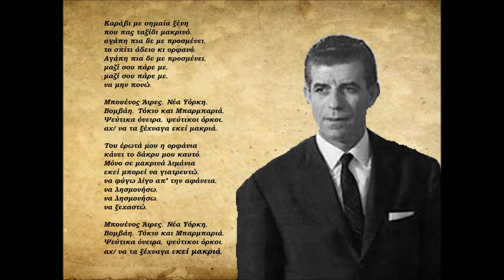Καράβι με σημαία ξένη Γρηγόρης Μπιθικώτσης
Καράβι με σημαία ξένη
Γρηγόρης Μπιθικώτσης
Κώστας Βίρβος
που πας ταξίδι μακρινό,
αγάπη πια δε με προσμένει,
το σπίτι άδειο κι ορφανό.
μαζί σου πάρε με,
να μην πονώ.

Μπουένος Άιρες, Νέα Υόρκη,
Βομβάη, Τόκιο και Μπαρμπαριά.
Ψεύτικα όνειρα, ψεύτικοι όρκοι,
αχ! να τα ξέχναγα εκεί μακριά.

Του έρωτά μου η ορφάνια
κάνει το δάκρυ μου καυτό.
Μόνο σε μακρινά λιμάνια
εκεί μπορεί να γιατρευτώ,
να φύγω λίγο απ’ την αφάνεια,
να λησμονήσω,
να λησμονήσω,
να ξεχαστώ.

Δεν είμαι κάτοχος των πνευματικών δικαιωμάτων της μουσικής. Επίσης δεν έχω κανένα οικονομικό κέρδος από την συγκεκριμένη ανάρτηση.

karavi me simea kseni